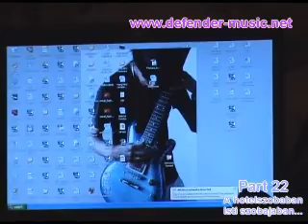Defender Tour 2009 Part 22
Defender Hotelben es Balea